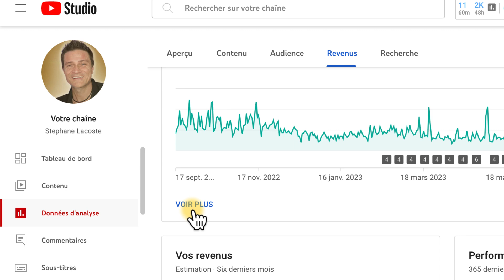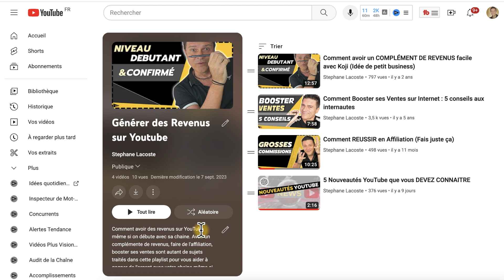Complément de Revenu YouTube (STRATEGIE MONETISATION RENTABLE EN 2 mn)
Complément de Revenu YouTube (Stratégie Monétisation Rentable en 2 mn) ➤ Récupérez le pdf gratuit

Vivre de sa chaine pour atteindre la liberté financière peut sembler un rêve pour certains. Mais si vous cherchez à la monétiser avec stratégie, vous pourrez générer des revenus passifs, même à la maison. Avoir des vues est une activité bien plus facile, quand on a les bonnes tactiques.
00:00 - Stratégie vidéo de monétisation
00:16 - Video payante sur youtube
00:46 - Créer une playlist rentable
01:14 - Comment partager une video sur youtube
01:43 - Gagner de l’Argent  youtube

4 👉 "Emailing Turbo : De 0 à Pro. Comment créer une liste rentable en 24h chrono“ :

5 👉 “Comment gagner ses 1ers €€€ sur internet sans même savoir ce qu’est un filleul“ :